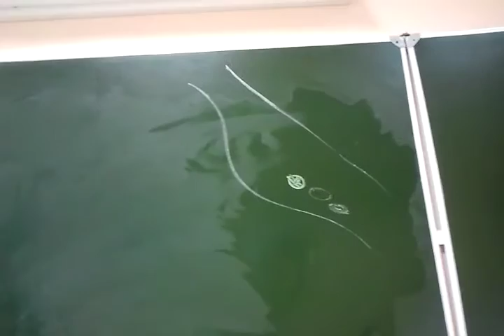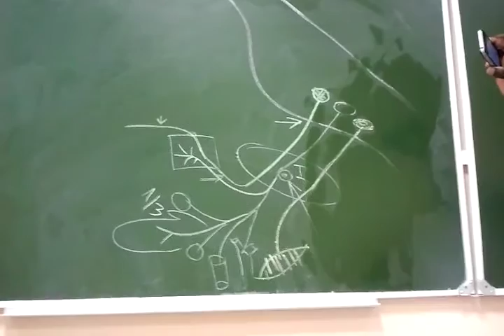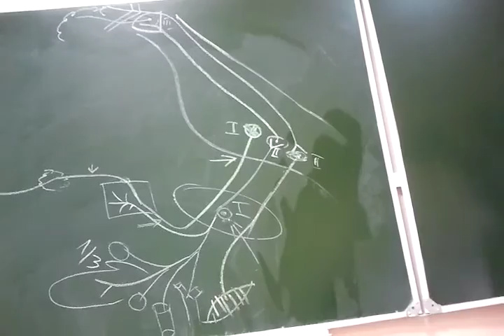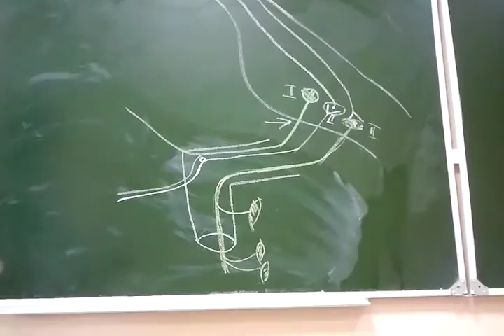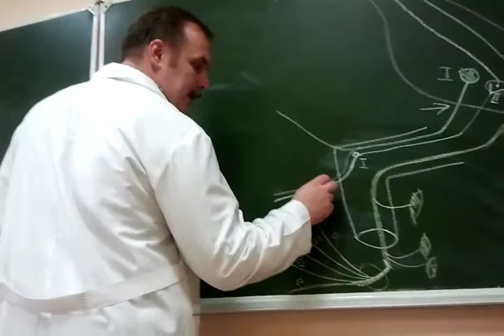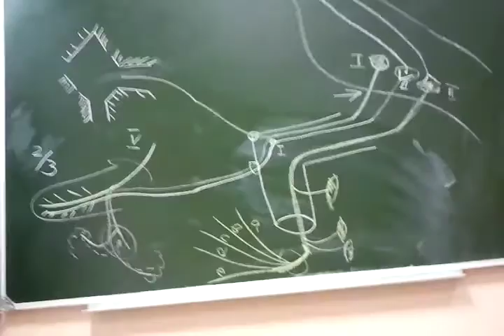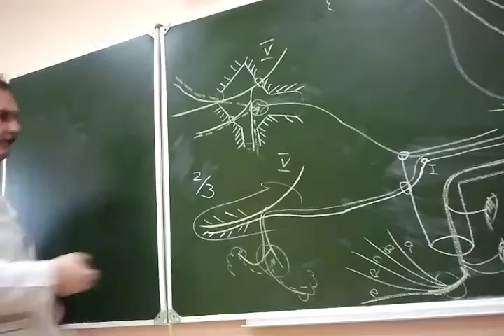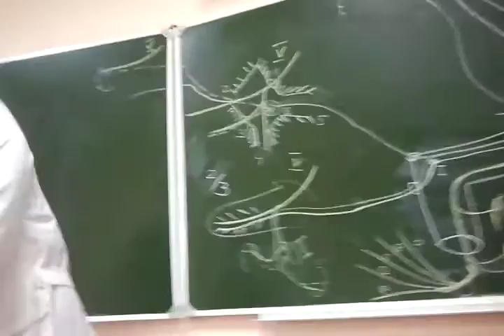glossopharyngeal nerve and intermediofacial nerve (9th and 7th)-cranial nerve